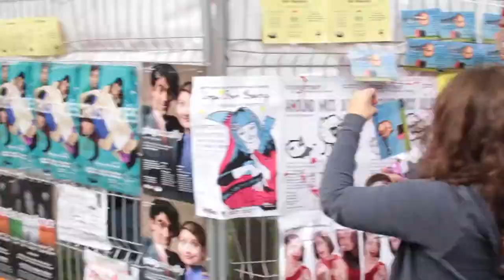FRINGE-Moi! • Épisode 4 • Règle no 1: Ne pas craquer ! et The Birdmann